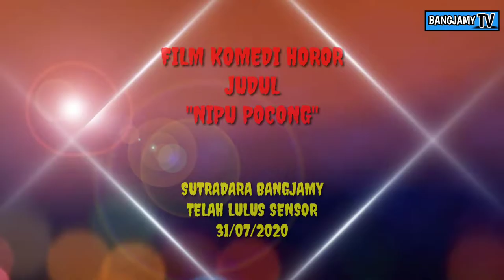SERIAL KOMEDI HOROR || POCONG KETIPU | BANGJAMYTV | FILM KOMEDI HOROR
FILM KOMEDI HOROR
JUDUL :
" POCONG KETIPU"
Terimakasih nyang Udeh support. Channel YouTube bangjamyTV 🙏
ANTEPIN TRUS, TONTON TRUS, CHANNEL YOUTUBE BANGJAMYTV
Nih ada sedikit petunjuk bagi Nyang blon tau!!

Klik aja link nya!!